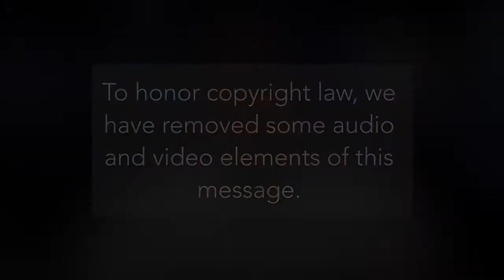Unsung Heroes: The Man, The Myth, The Leader | Pastor Samuel Meade | 08/20/2017